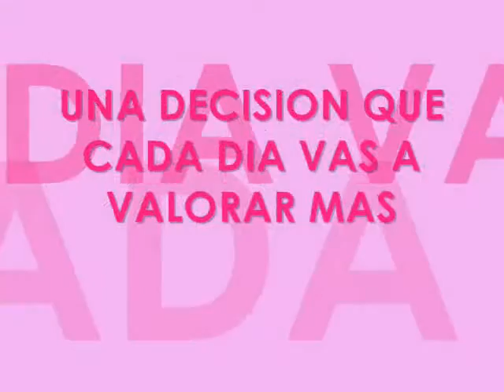DIA DEL NIÑO POR NACER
25 DE MARZO . DIA DEL NIÑO POR NACER